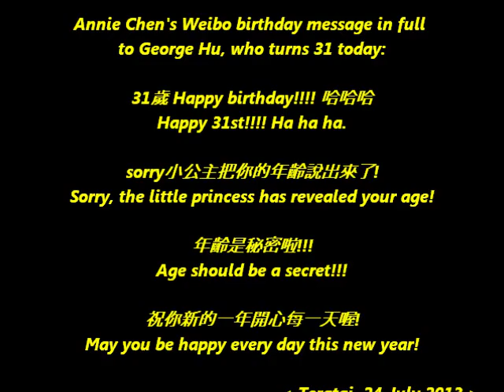Love Around - George Hu Birthday Message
Annie Chen Ting Ni's Weibo birthday message to George Hu Yu Wei who turns 31 today - 24 July 2013.